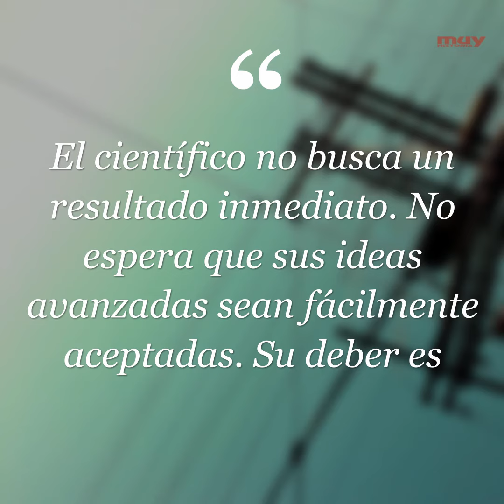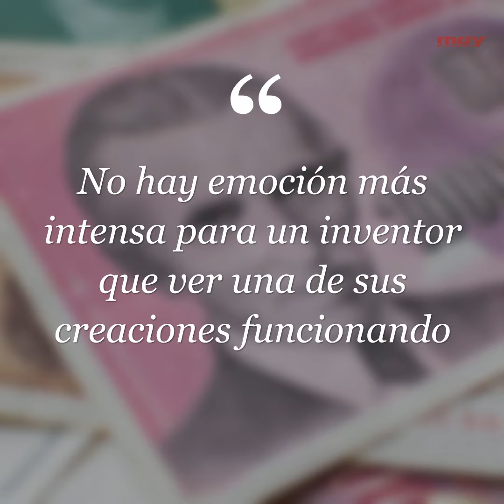6 frases de Nikola Tesla